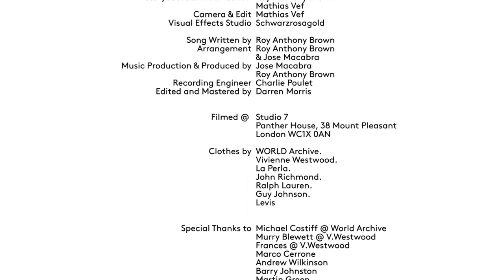ROY INC -- F.A.M.E. For All My Enemies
For All My Enemies
by ROY INC

Music Production & Produced by Jose Macabra & Roy Anthony Brown
Recording Engineer: Charlie Poulet
Edited and Mastered by Darren Morris